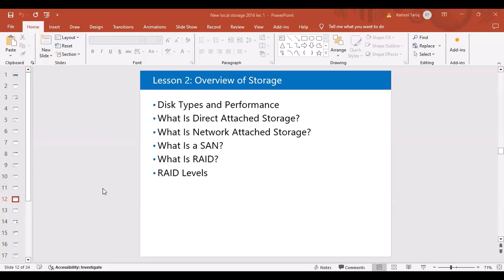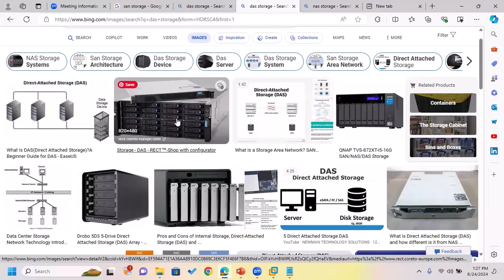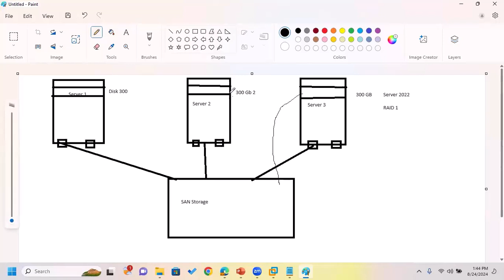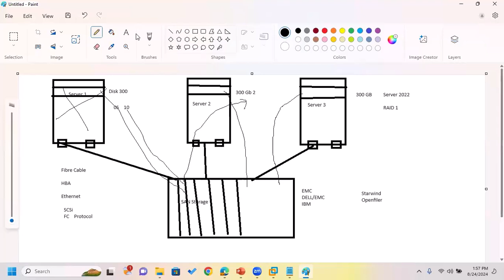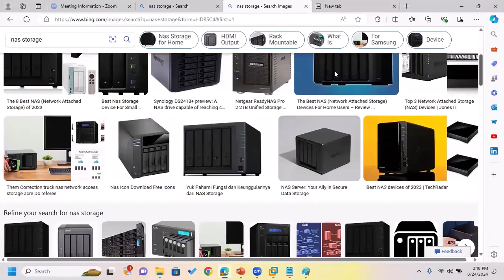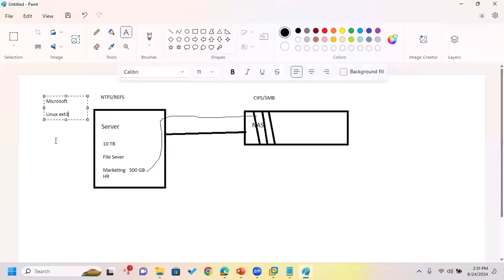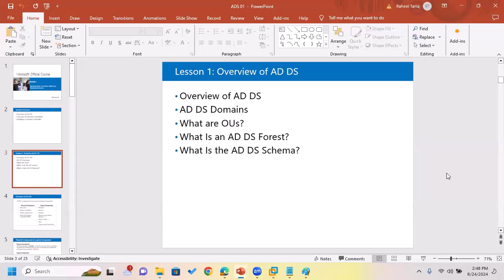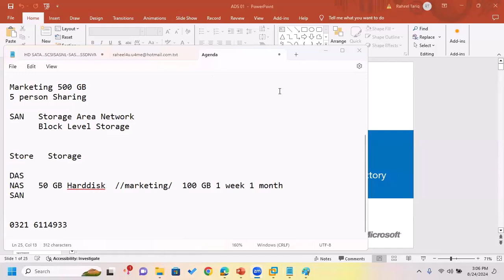𝗟𝗲𝗰 𝟰 | 𝗠𝗖𝗦𝗘 𝟮𝟬𝟮5 | 𝗠𝗮𝘀𝘁𝗲𝗿𝗶𝗻𝗴 𝗦𝘁𝗼𝗿𝗮𝗴𝗲 𝗧𝘆𝗽𝗲𝘀 | 𝗨𝗻𝗱𝗲𝗿𝘀𝘁𝗮𝗻𝗱𝗶𝗻𝗴 𝗗𝗔𝗦, 𝗡𝗔𝗦, 𝗦𝗔𝗡 & 𝗔𝗗 𝗗𝗼𝗺𝗮𝗶𝗻 𝗦𝗲𝗿𝘃𝗶𝗰𝗲𝘀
𝒘𝒆'𝒍𝒍 𝒆𝒙𝒑𝒍𝒐𝒓𝒆 𝒔𝒐𝒎𝒆 𝒊𝒎𝒑𝒐𝒓𝒕𝒂𝒏𝒕 𝒄𝒐𝒏𝒄𝒆𝒑𝒕𝒔 𝒊𝒏 𝒏𝒆𝒕𝒘𝒐𝒓𝒌𝒊𝒏𝒈
 𝗗𝗔𝗦 (Direct-Attached Storage), 𝗡𝗔𝗦 (Network-Attached Storage), and 𝗦𝗔𝗡 (Storage Area Network).
We'll also dive into Active Directory Domain Services (AD DS) and how they play a crucial role in managing and securing your network.

𝑾𝒉𝒂𝒕 𝒀𝒐𝒖’𝒍𝒍 𝑳𝒆𝒂𝒓𝒏 𝑻𝒐𝒅𝒂𝒚:

The differences between DAS, NAS, and SAN
How each storage solution works and their use cases
An introduction to Active Directory Domain Services and its key features
How AD DS helps in managing users, devices, and security in a network